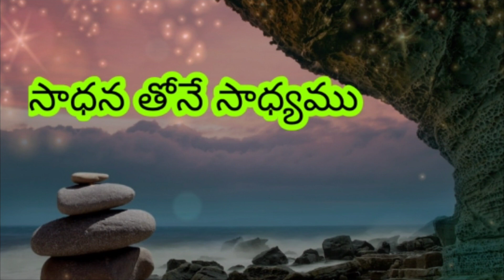Dime#ఇంట్లో అందరూ కొత్తిమీర........పిల్లల బాక్స్లు......ఆనపకాయ పులుసు . ....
daily morning #